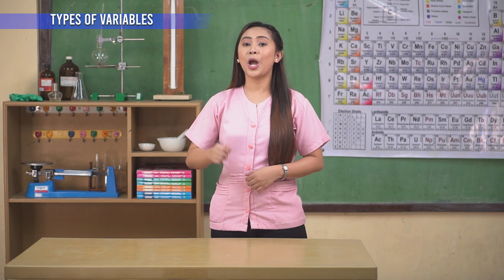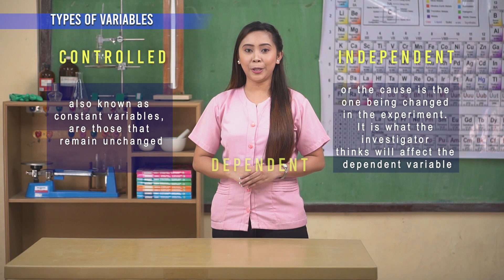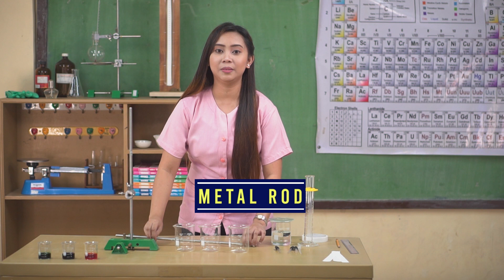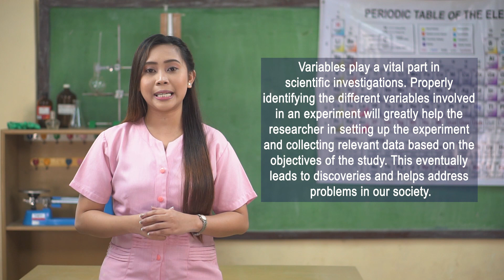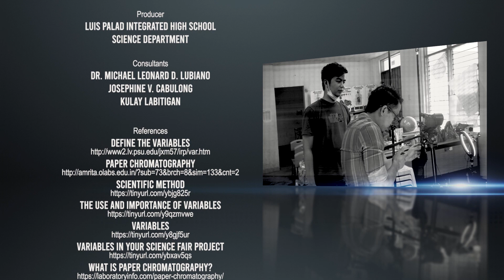AAH Episode 10: Identifying Variables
In this episode of Agham Alam Hub, we are going to differentiate the types of variables in a scientific experiment. We will identify the controlled, independent, and dependent variables present in a given scientific experiment. Furthermore, we will appreciate the significance of variables in scientific investigations.